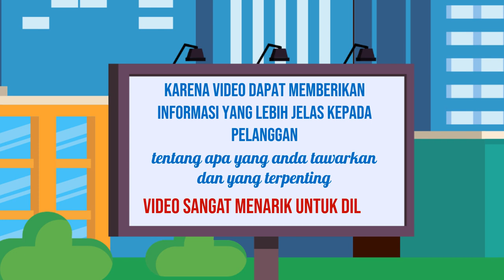Jasa Konten Jualan Online, Digital di Bogor Jasa Edit Konten 24 Jam Ampuh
Jasa Edit Video Promosi / Jasa Konten Jualan Online, Digital di Bogor Jasa Edit Konten 24 Jam Ampuh atau

Daftar Isi
00:00 - Cara Edit Video Iklan dokter mata, dokter mobil kelapa gading, dokter mata jakarta selatan
00:10 - Contoh Iklan Promosi dokter neurologi anak, dokter nefrologi, dokter nenden, dokter naturopati
00:30 - Contoh Video Promosi dokter ortopedi, dokter obgyn,
00:40 - Contoh Konten Branding dokter obgyn, dokter onkologi
00:50 - Resep Makanan dokter spesialis anak, dokter spesialis kulit, dokter spesialis anak, dokter spesialis kulit